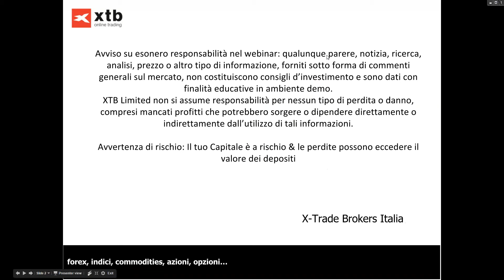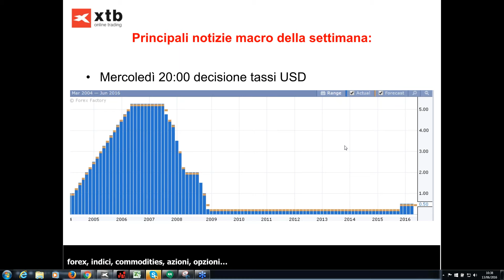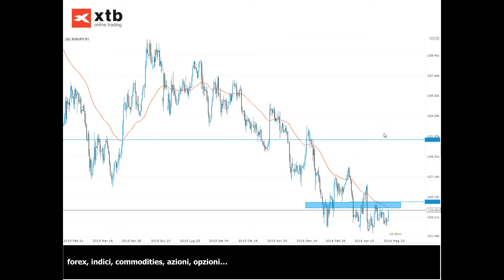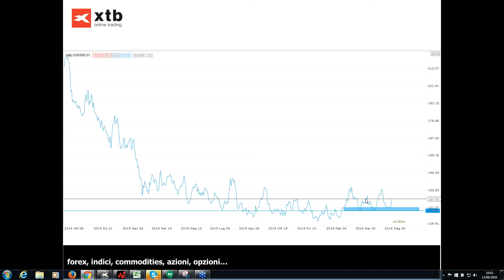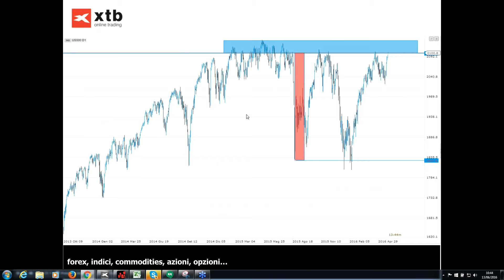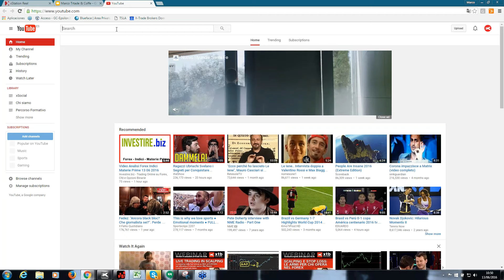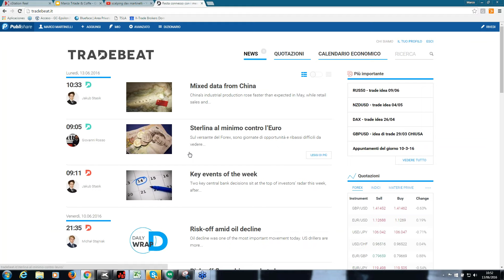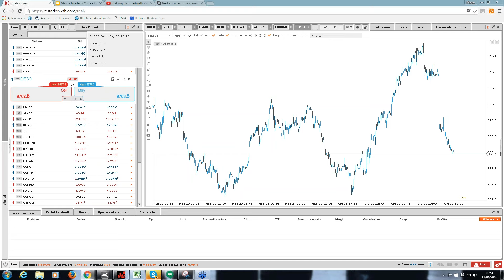Trade&Coffe, con Marco Martinelli. 13/06/2016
XTB Limited (UK) è autorizzata e regolata dal Financial Conduct Authority nel Regno Unito Vediamo come iniziare la settimana, quali sono i sottostanti più interessanti? Come possiamo sfruttare i trend di giornata e settimana:
1.Analisi delle notizie macro della settimana
2.Valute in zona interessante
3.La commodity con piú potenziale
4.Come comportarsi con l'attuale volatilitá
5.Portfolio Azionario